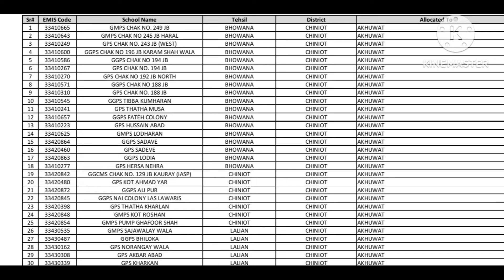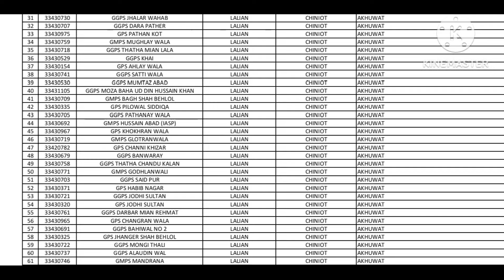List of NGOs schools || Psrp Phase 1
psrp updates
psrp latest update
psrp schools list
psrp merit list
psrp status
psrp Phase 1
psrp Phase 2
psrp last date
Public schools Re Organization program
psrp syllabus
psrp online apply
psrp pefsis
psrp pef
psrp govt schools program
psrp interview
psrp agreement
psrp PSRP call letter
psrp new update
psrp schools
psrp merit list 2024
Pef sis
Pef schools program
Pef salary
Pef govt schools program
Pef psrp
Pef notification
Pef Punjab education foundation
Pef salary Pef govt schools program Pef psrp
Pef notification Pef Punjab education foundation
public schools re organization programme 2024
Ubaid Ullah Master official inspire learning#Faiz Mushtaq Academy sanam dilshad ilmkidunya hafiz educator Spece GK academy iQ hub education minister Rana Sikandar Hayat school education department Punjab education minister announcement